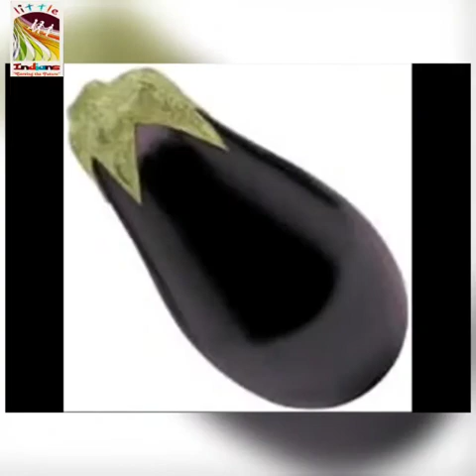purple day celebration at little indians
Video from Little Indians